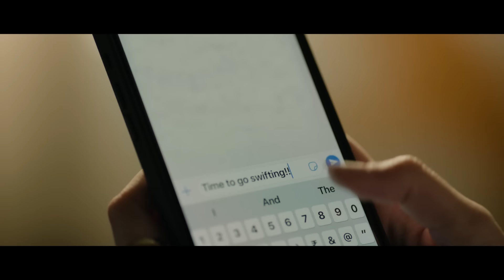Introducing the Epic New Swift